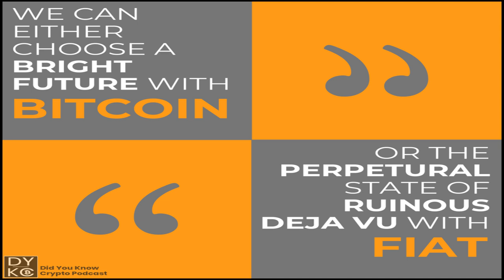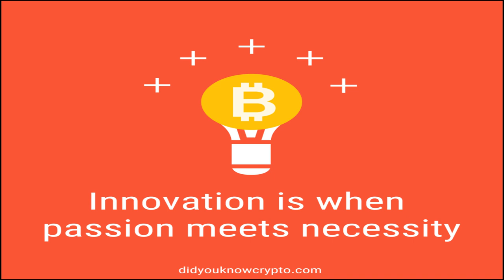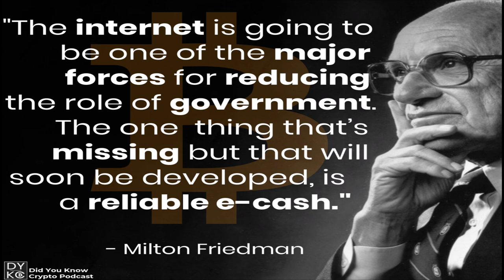Episode 34: The Legend Phil Zimmermann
Phil Zimmermann is a legend in the cypherpunk community, he developed the technology PGP (Pretty Good Privacy) which was the most popular email encryption program in early internet history.  He released it to allow people internationally to encrypt their communications from autocratic regimes.  He risked fines and jail times to do this and eventually won, allowing PGP to LEGALLY proliferate.  This is one the most important stories in cypherpunk/Bitcoin history.

Phil and I talk about...

➡Cypherpunks in the 90's
➡PGP the early years
➡The fight with the State Department
➡Hal Finney
➡Hal Finney and Bitcoin
➡Phil's problems with Bitcoin

→ Download the Brave Browser and surf the internet in total privacy